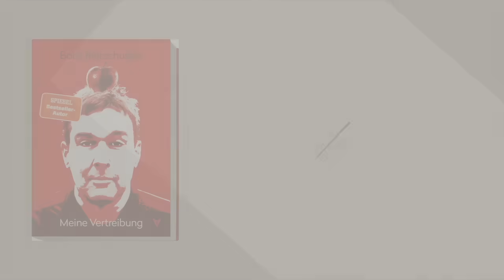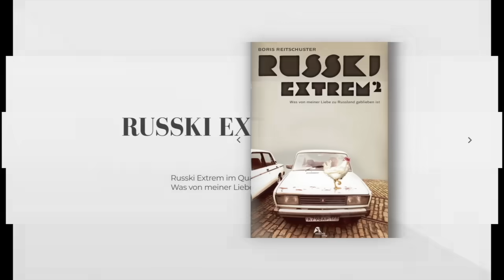Kampf ums Augenlicht: Straßenkater Kusja und mein ganz persönliches kleines Weihnachtswunder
Mit Überweisung: IBAN DE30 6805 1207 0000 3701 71.

Mit dem Journalismus-Gütesiegel von Youtube – für Werbezwecke nicht geeignet.